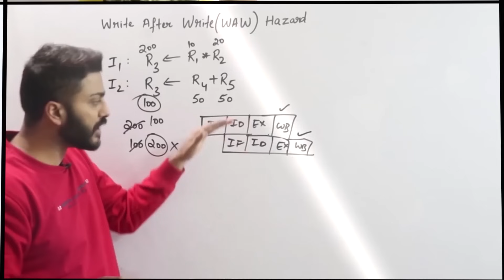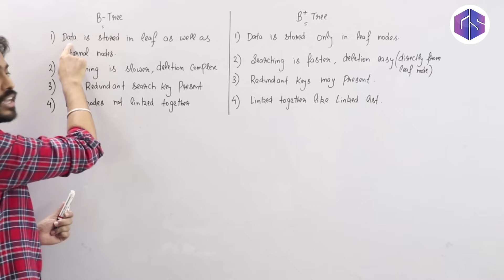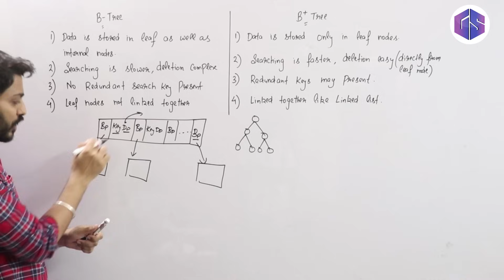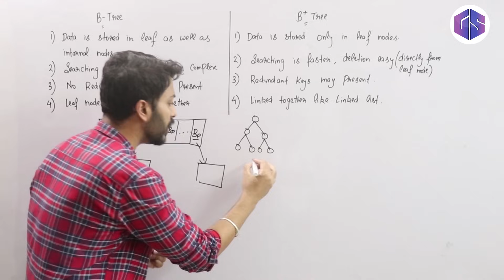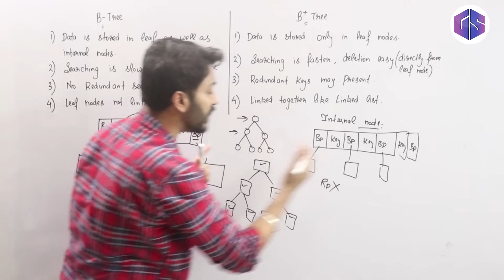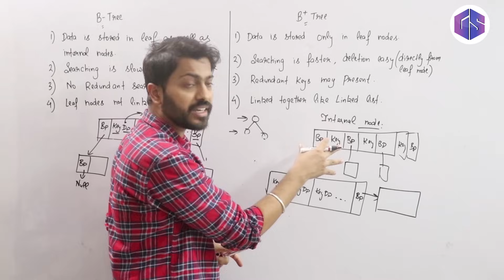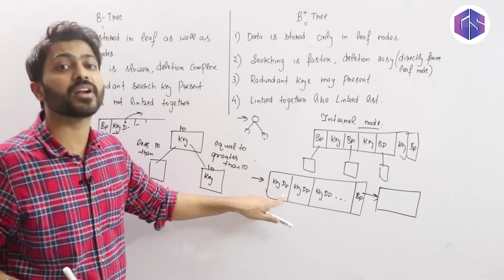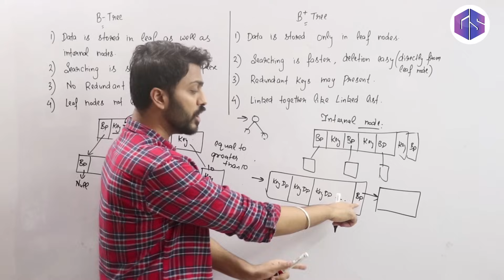Lec-103: Difference b/w B-Tree & B+Tree in Hindi with examples